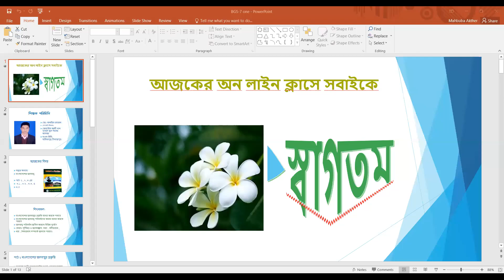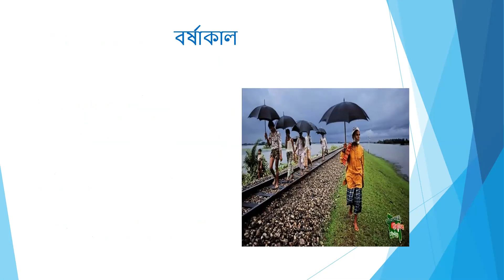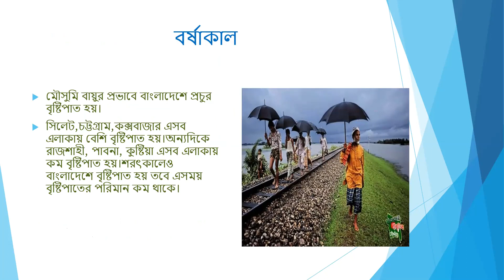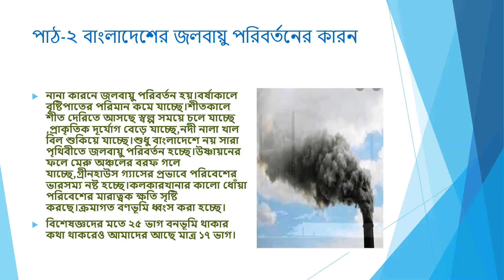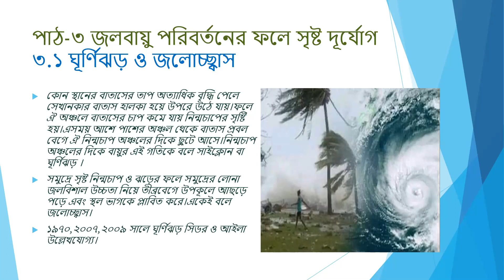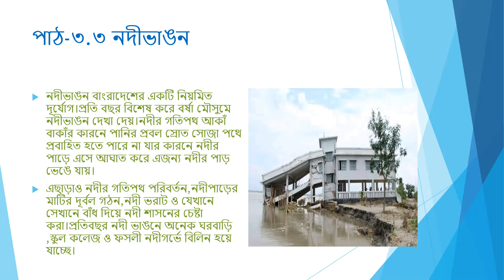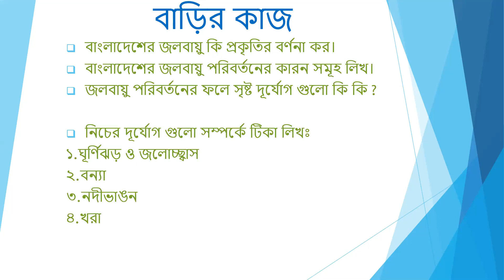শ্রেণি সপ্তম বিষয় বাংলাদেশ ও বিশ্ব পরিচয় , মোঃ তানভির রাহমান, ১৬ ৭ ২০